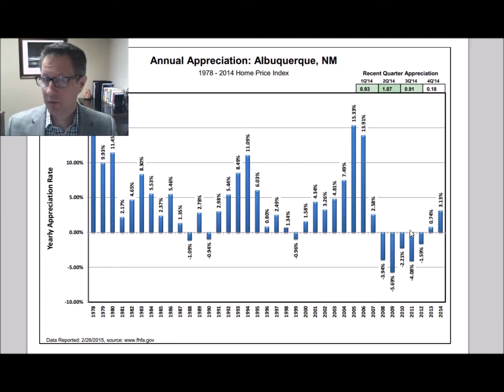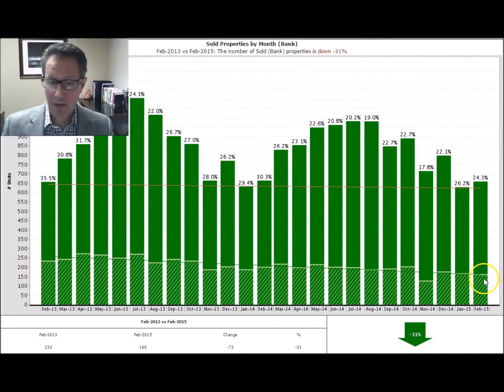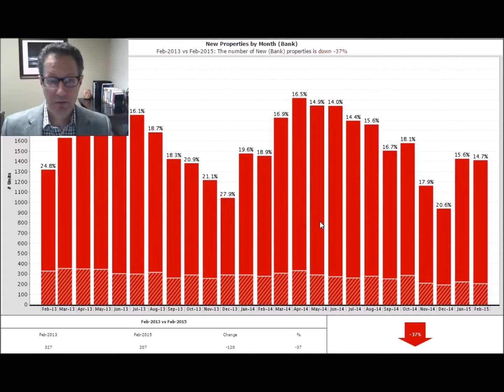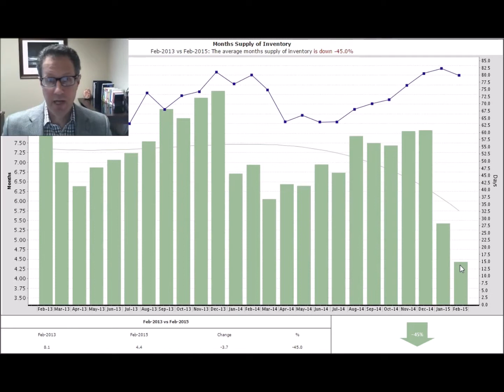Albuquerque Real Estate Trends February 2015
The Albuquerque Housing market update for February 2015. A couple interesting trends to report. One is the continued decline in the number of foreclosures coming on the market and also a sharp drop in supply at certain prices.